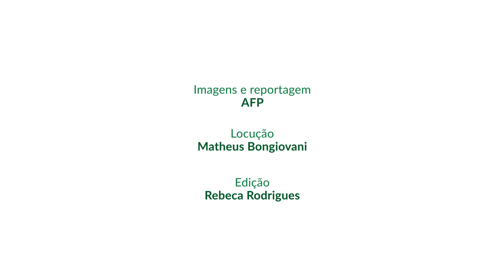Biden ordena bloquear solicitantes de asilo na fronteira com o México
O presidente dos Estados Unidos, Joe Biden, anunciou nesta terça-feira (4) o fechamento temporário da fronteira com o México aos migrantes quando o número de entradas irregulares no país for excessivo.

00:00 DEIXA SEU LIKE!
02:00 SE INSCREVA NO CANAL